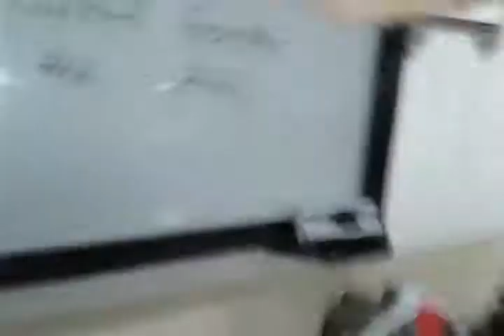bike engine cut off model working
cut section bike engine working process